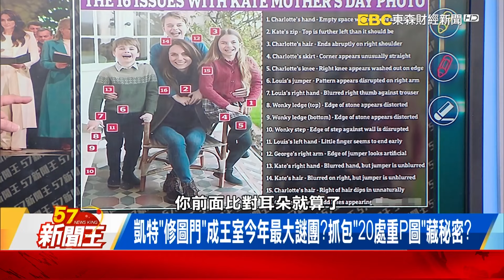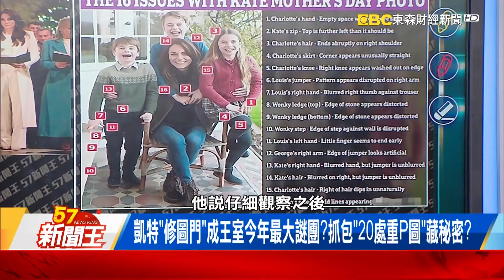凱特王妃露面影片是「替身」？揭二重身「三大疑點」藏王室秘密？ 【57新聞王 精華篇】20240321 3